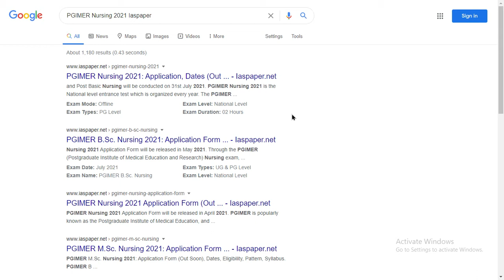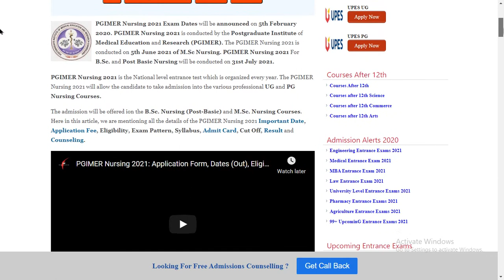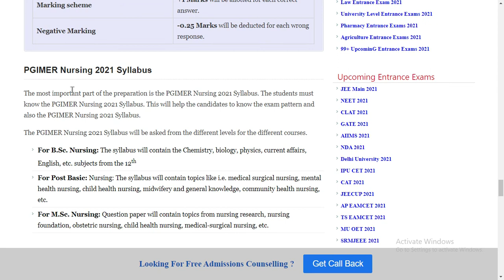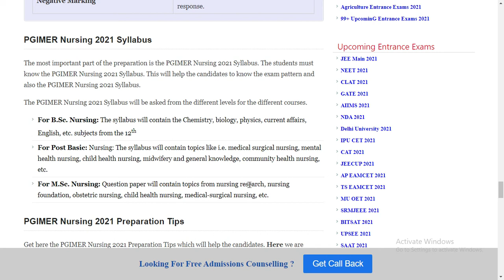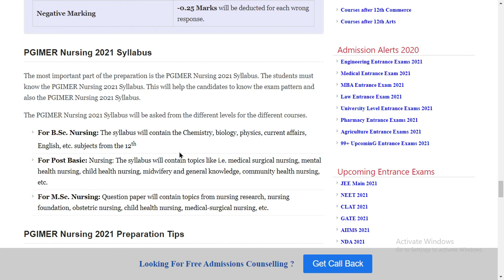PGIMER Nursing 2021 Syllabus (Available) - How to Check Postgraduate Institute Nursing 2021 Syllabus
PGIMER Nursing 2021 Exam Dates will be announced on 5th February 2020. PGIMER Nursing 2021 is conducted by the Postgraduate Institute of Medical Education and Research (PGIMER).